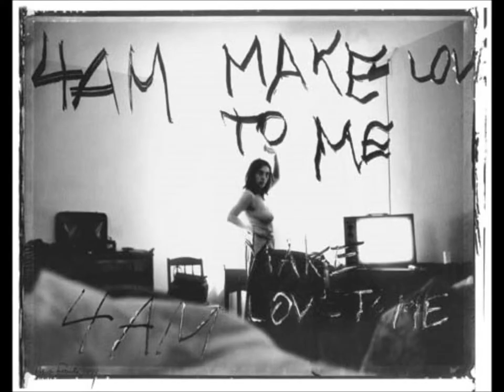Sir Walter Skoogin - "Racket"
-Lyrics -
Beat your Mother with a tennis racket
Make her eat the wicker-basket
Use the wood to start a fire
Make love to your woman, then call her a lair
Wrap her up in a bearskin rug
Tie it with cable, and give it a tug
Hang it from the ceiling so it dangles down
Have a pinata-party with the rest of town
Ya Ya Ya Ya Ya
Ya Nah Nah Nah Nah
Oh Yeah Oh Yeah Yeah Yeah
Baby Baby Oh Yeah!

Where oh where is my tennis racket?
I need it to play sports ... yeah that's it!
Where oh were is my tennis racket?

I like sports
I like sports
See how I run
See how I smash my opponents face inside-out
With this big wooden club I hold